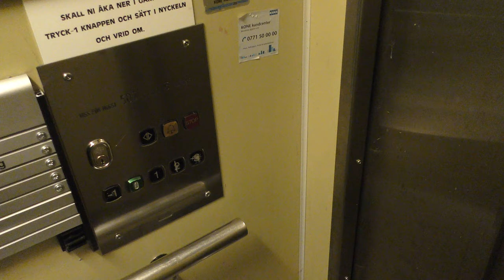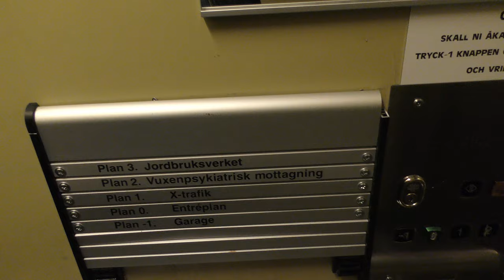1973 Kone Asea Graham Traction Elevator @ Köpmangatan 3, Söderhamn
Manufacturer:
Installation year:
Current moderniser:
Latest modernisation year:
Serial Number:
Capacity: _Kg (_lbs.) - _ Persons
Floors: _ =